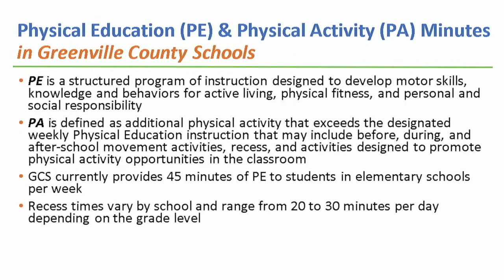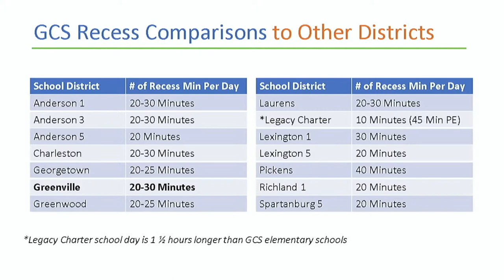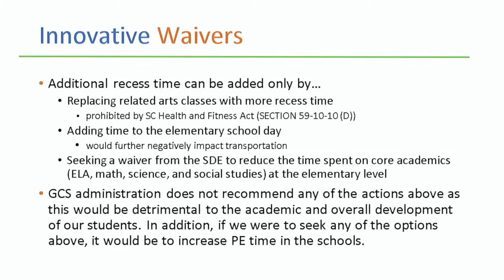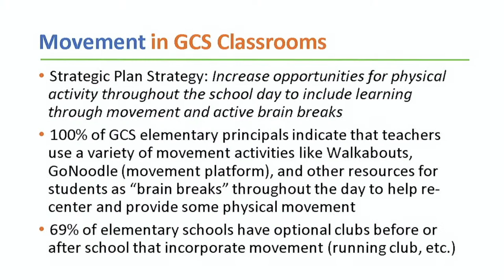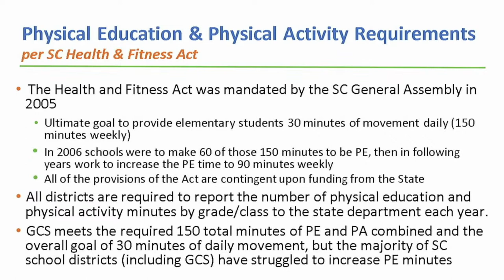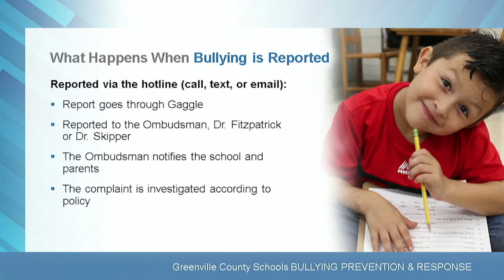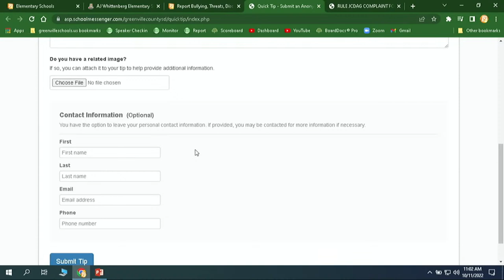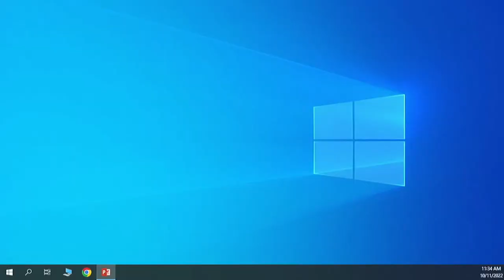Committee of the Whole | October 11, 2022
-  Impact of Movement and Recess on Academics
-  Bullying Prevention and Response
-  Revision of Board Policy IHC: Credit and Content Recovery
-  Nomination of SCSBA Region 15 Director
-  Facilities Project Report